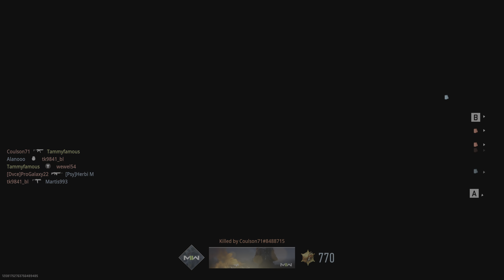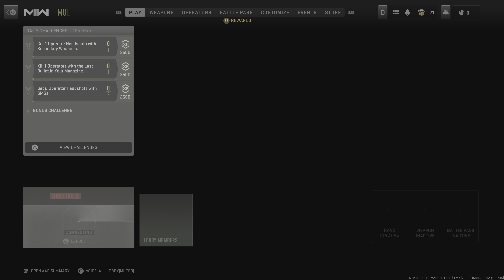Call of Duty: Modern Warfare II Shoot House 4k HDR version PS5 battle FEILD